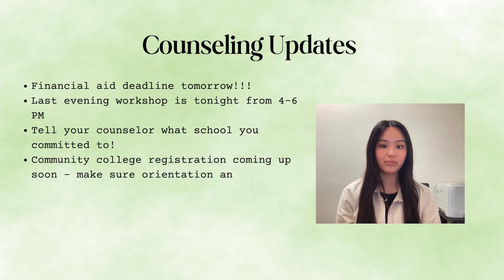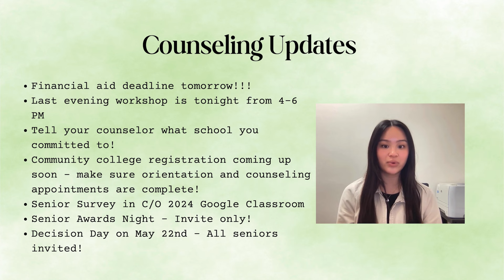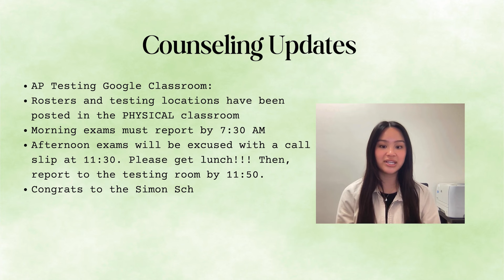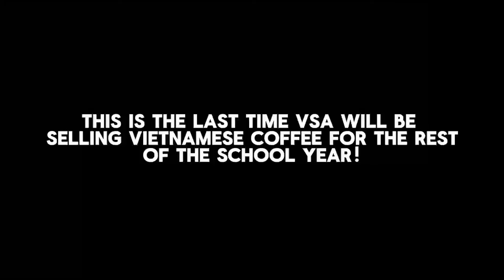Lobo Lowdown 23